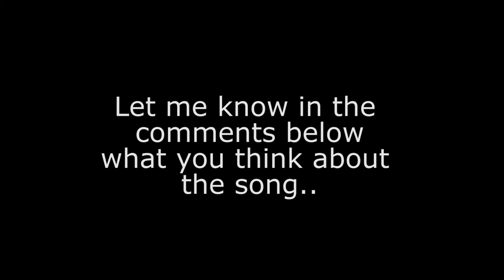BESPREN - Marco Mars(An Original)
What do you guys thinks about the song? Maganda ba siya gawing music video? This is a raw version of the song, made it it way back in college, having doubts of putting in online. Pero ang concept ng song is yung reply sa kanta na "Titibo-Tibo" haha. I think as far as I know nasulat ko to bago ba nilabas yung tibo haha.

Lyrics:
Isang tingin mo lang sa akin ay nagtataka
nagtataka kung bakit lagi kang nag-iisa
sa aking isip at sa panaginip
bakit , parang humihirit ang pag-ibig sakin at
ako'y nagtataka kapag kumakanta
ika'y namumula nalang
ng bigla
bakit parang nagbabago na
sa bawat araw na kasama

bakit di mo sinasabi
bakit di ko rin maamin
siguro lang ay
takot akong aminin ang satin
bat ikaw lang nakikita
sa dami ng mga dalaga.
alam ko namang
kaibigan ang turing mo sakin

bespren lang kita
bespren lang o higit pa
bespren lang o higit na yata
ang tama mo sakin

sa bawat araw aking isip ay nadadala
nadadala sa bawat sa titig ng iyong mga mata
tagos sa puso
pag ika'y ngumuso
bes ano ba ang gusto nandito lang naman ako?

bes saan ka ba kakain
payakap malamig ang hanging
alam kong mahirap pero
kailangang umamin,
bes saan ba makikita?
ang hinahanap kong dalaga?
alam ko namang
ikaw lang ang bugso ng damdamin

bridge
sabi mo sa sakin ikaw ay tibo
sabi mo sakin magpakatino
sabi ng aking damdamin na lagi nalang sayo nalilito
wag liliko
nadirito ang lyriko
ng pusong ligaw,

SHARE YOUR THOUGHTS ABOUT THE SONG! THANKS! :) -